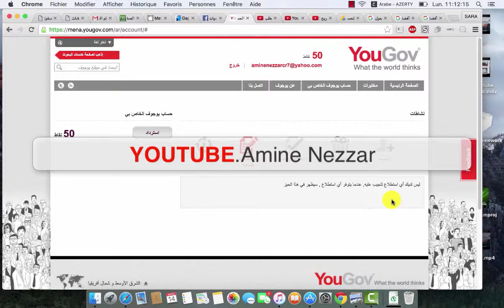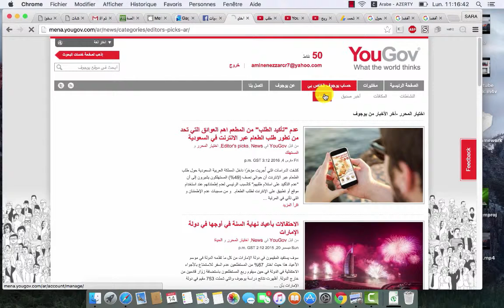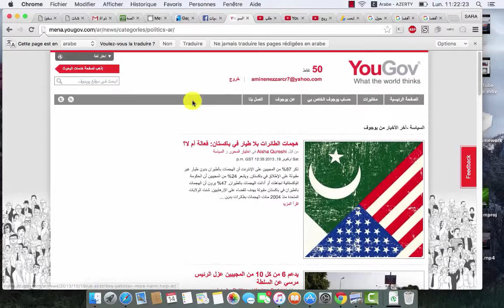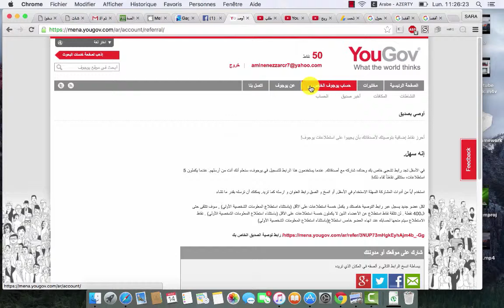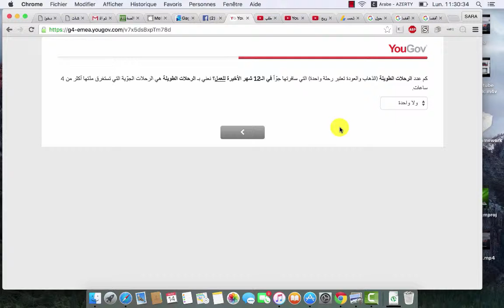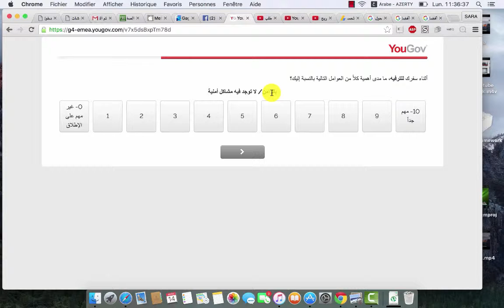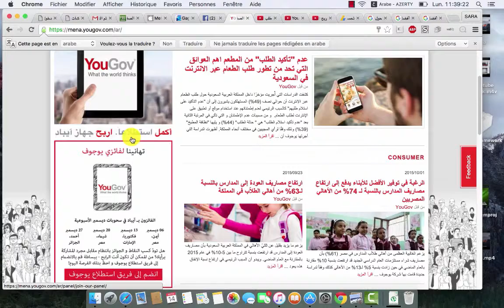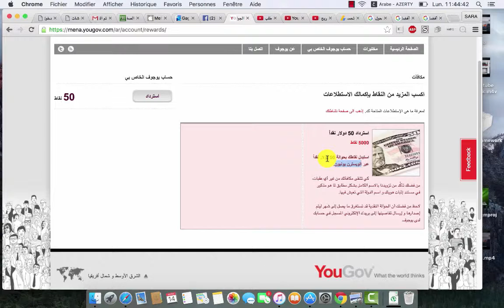شرح ربح المال الحقيقي من موقع yougov لربح 50 دولار 2016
youtube promotion
youtube ads
youtube advertising
youtube marketing
youtubetv
pixel pass
stadia cyberpunk
google products
noxinfluencer
google event طريقة الربح المال من موقع yougov لربح 50 دولار وطريقة الدفع
عند جمع 5000 نقطة يمكنك سحب 500 درهم عن طريق وسترينيون

Amine_CRYPTO#
حساب google
بحث قوقل
حساب gmail
gmail إنشاء
google chrome msi
chrome msi
adwords express
karma youtube
بديل ادسنس
جيلان شانيل
vidiq firefox
youtube ninjago
youtube premium samsung
youtube huawei
optimize google
google batman
ads google
youtube drive
crm google
adsgoogle
ads youtube
google hotel ads
google ds
caseyneistat
merchant center
chrome offline
ctr google ads
adwords editor
marketing google
google cloud vps
google seo
adwords
googleads
google partner
adwords youtube
kikakiim tiktok
cloud google
nexus google
alibaba youtube
google top
google datastudio
gantter google
youtube srt
marketing youtube
chrome 89
api maps
google platform
wordpress adsense
google merchant
google premier
video2mp3
downloader chrome
vidiq chrome
translate api
chrome debian
google premium
fitness youtube
google webdesigner
war thunder youtube
google vps
datastudio
studio google
tableau youtube
datastudio google
google fy
bmw youtube
google inside
filmora youtube
google trend
universal analytics